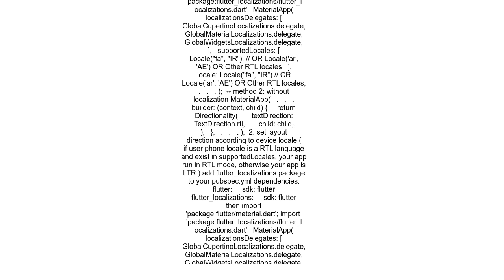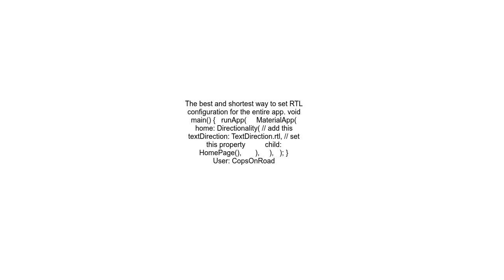right to left RTL in flutter